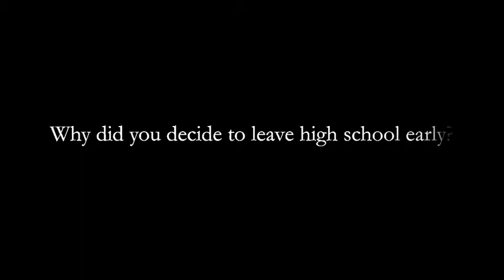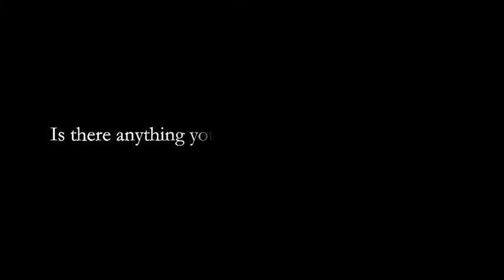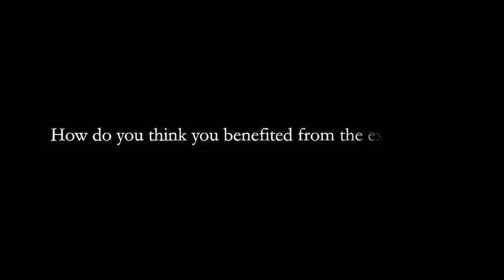Early Entrance to College - Cody Shafer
Cody Shafer describes his experiences with acceleration.

For more stories of acceleration and to learn more about acceleration in general, please